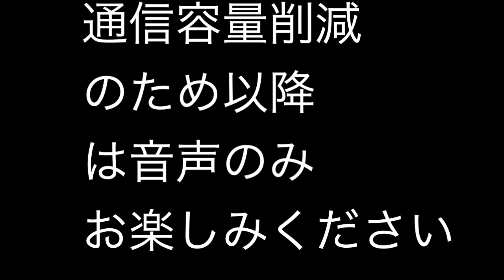吉川英治 剣の四君子 高橋泥舟 【朗読 AI IA】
ウィキペディア（Wikipedia）より引用

高橋 泥舟（たかはし でいしゅう、天保6年2月17日（1835年3月15日） - 明治36年（1903年）2月13日）は、日本の武士（幕臣）。

江戸において、旗本・山岡正業の次男として生まれる。通称を謙三郎、明治以後は精一。諱は政晃。号を忍歳といい、泥舟は後年の号である。

母方を継いで高橋包承の養子となる。

生家の山岡家は槍の自得院流（忍心流）の名家で、精妙を謳われた長兄・山岡静山に就いて槍を修行、海内無双、神業に達したとの評を得るまでになる。

生家の男子がみな他家へ出た後で静山が27歳で早世、山岡家に残る妹の英子の婿養子に迎えた門人の小野鉄太郎が後の山岡鉄舟で、泥舟の義弟にあたる。

安政3年（1856年）　講武所槍術教授方出役
万延元年（1860年）　槍術師範役
文久2年（1862年） 　一橋慶喜（徳川慶喜）に随行して上京
文久3年（1863年）　 浪士組結成、浪士取締役となり、従五位下伊勢守に叙任
慶応2年（1866年）　新設の遊撃隊頭取、槍術教授頭取を兼任
慶応4年（1868年） 幕府が鳥羽・伏見の戦い敗戦後、帰京した徳川慶喜に恭順を説く
2月12日（3月5日）　江戸城から上野東叡山に退去する慶喜を護衛
4月11日（5月3日）　江戸城開城、水戸へ下る慶喜を護衛
徳川慶喜が、徳川家処分の交渉のため官軍の西郷隆盛への使者としてまず選んだのは、その誠実剛毅な人格を見込んで泥舟であった。しかし泥舟は慶喜から親身に頼られる存在で、江戸の不安な情勢のもと、主君の側を離れることができなかった。代わりに義弟の山岡鉄舟を推薦、鉄舟が見事にこの大役を果たした。鉄舟は慶喜から直々に使者としての命を受け、駿府へ行く前に勝海舟に面会する。海舟と鉄舟は初対面であり、海舟は鉄舟が自分の命を狙っていると言われていたが、面会して鉄舟の人物を認めた。打つ手がなかった海舟はこのような状況を伝征討大総督府参謀の西郷隆盛宛の書を授ける。よく山岡は勝海舟の使者と説明されているが、正しくは徳川慶喜の使者である[1]。

後に徳川家が江戸から静岡に移住するのに従い、地方奉行などを務め、一時田中城を預かる。廃藩置県後は職を辞して東京に隠棲、書画骨董の鑑定などで後半生を送った。

クスの大木の傍らに立つ高橋泥舟の墓
明治36年（1903年）2月13日、牛込矢来町の自宅で没す。享年69。墓は東京都台東区谷中六の大雄寺にある。

人物評
山岡鉄舟が亡くなったとき山岡家に借金が残り、その返済を義兄の泥舟が工面することとなったが、自分にも大金があるはずがなく、金貸しに借用を頼むとき「この顔が担保でござる」と堂々と言い、相手も「高橋様なら決して人を欺くことなどないでしょう」と顔一つの担保を信用して引き受けた等々、その人柄を示すような逸話が多く残っている。
勝海舟、山岡鉄舟と並んで「幕末の三舟」と呼ばれているが、勝は後年「あれは大馬鹿だよ。物凄い修行を積んで槍一つで伊勢守になった男さ。あんな馬鹿は最近見かけないね」と泥舟を評している。槍一筋、節義一筋に生きた泥舟の生き方を勝流に賞賛した言葉であろう。